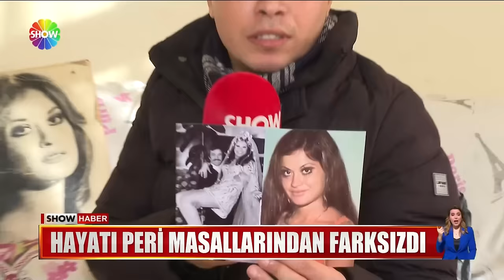Yeşilçam'ın eski yıldızı destek bekliyor!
SAMANYOLU ŞARKISIYLA HAFIZALARA KAZINAN BERKANT'IN BÜYÜK AŞKI, YEŞİLÇAM'IN BAYAN BACAĞIYDI... GÜZELLİĞİ, FİZİĞİ DİLLERE DESTAN SERPİL ÖRÜMCER'İN ESKİ HALİNDEN ESER KALMADI. YIKIK DÖKÜK EVİNİN FATURALARINI DAHİ ÖDEYEMEDİĞİNİ SÖYLEYEN YEŞİLÇAM EMEKTARI BAKIN SON ÇARE OLARAK NE YAPTI?